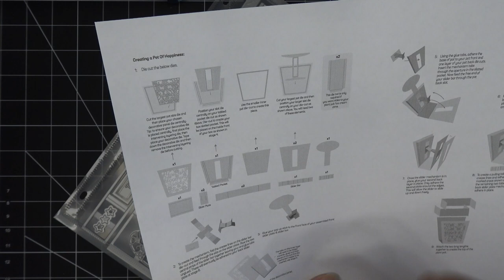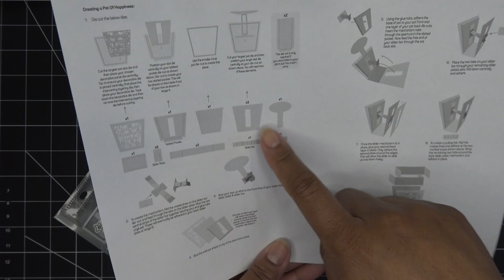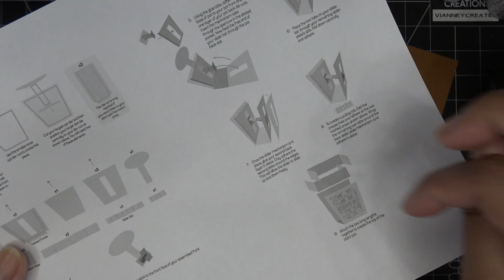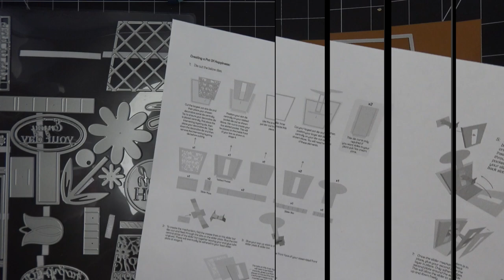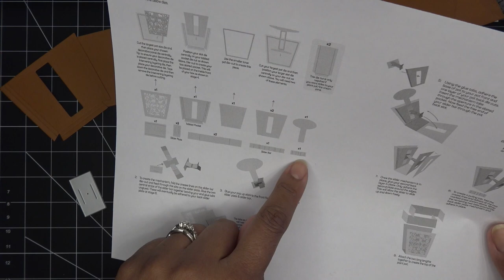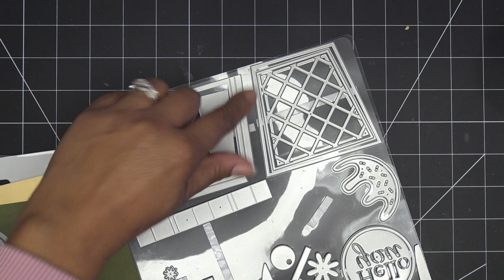Tonic Studios Showcase: "Pot of Happiness" Pop Up 3D Pot Construction Tutorial! Fun & Interactive!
Mailing Address:
Vianney Luna
United States